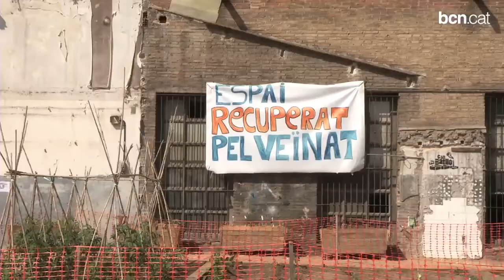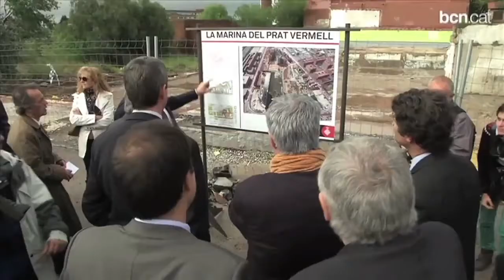La "ferida" de les vies de Sants és més a prop de cicatritzar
El Districte de Sants-Montjuïc arriba a la meitat del mandat amb la urbanització del calaix de vies i l'entorn del Mercat de Sants, i la recuperació de Can Batlló com a temes destacats. El regidor Jordi Martí ha destacat aquest dijous el diàleg i consens amb veïns i entitats dels barris per acordar els usos dels espais recuperats.